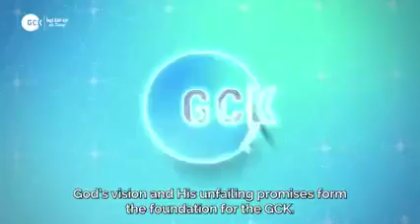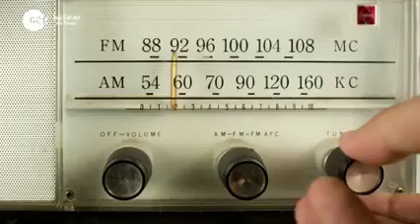Ìpè Pàtàkì sì Ìṣojú Káríayé pẹlu Kumuyi ni Ìlú Bori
Special Invitation to gckbori by a beloved for all Beloved